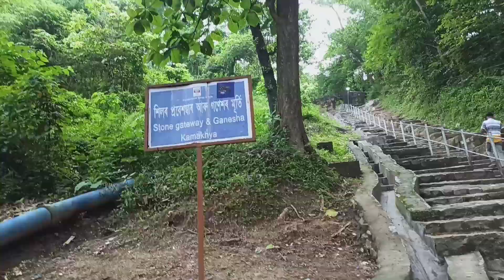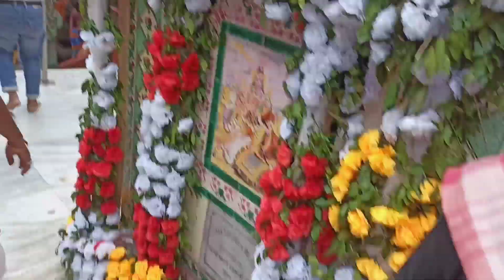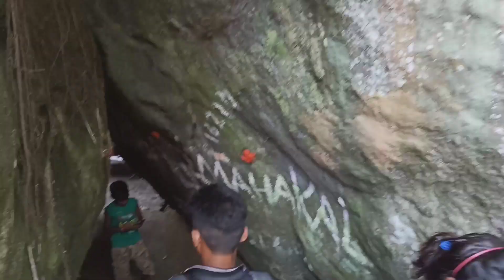মা কামাক্ষ্যা মন্দির🕉🔱 (Maa Kamakhya Temple) 🕉🔱